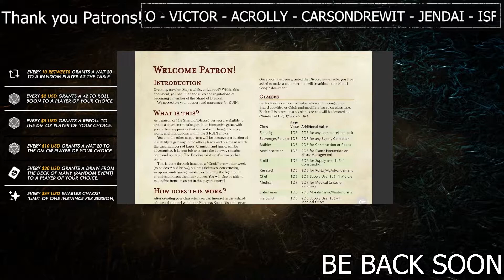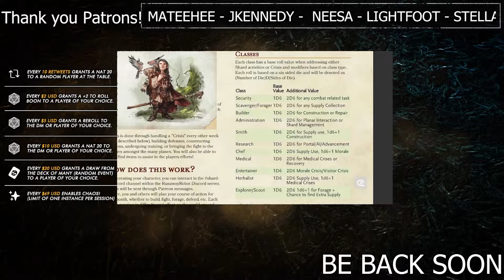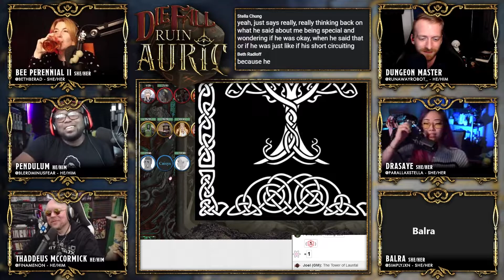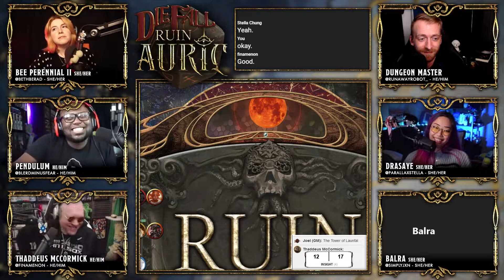RUIN: Auric | Episode #7 | Dungeons & Dragons Homebrew Campaign [DnD 5e]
This is an edited version of the live show that occurred

DieFall presents RUIN an original 5th Edition D&D cooperative campaign featuring
three heroic odysseys to escape Hell. Three parties embark on unique journeys through
the many layers of Hell, where their actions may lead to consequences for one another.

There are 3 ways our viewers can interact with the game, 2 are during the livestream ONLY!

Outside of the livestream, Patreons may participate in various mini-games within the Shard Of Discord, the central location of our campaign. These mini-games affect world-building,
the story setting, NPCs, and future events.

If you enjoy this content, head over there and catch the show live!
Latest schedule available on Discord!